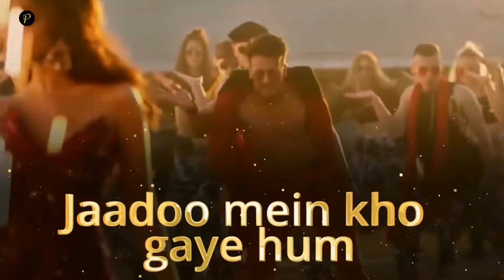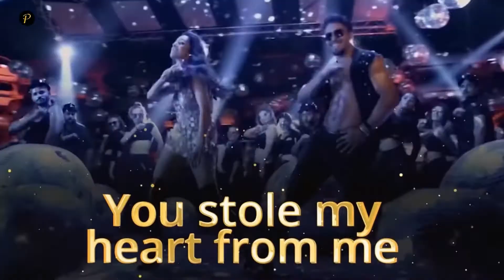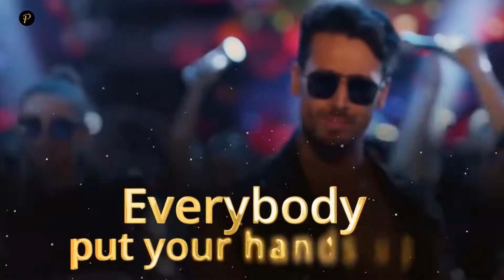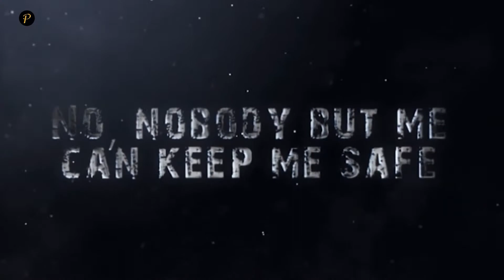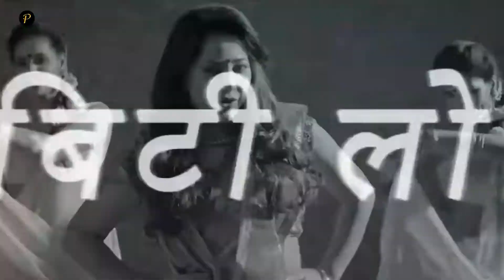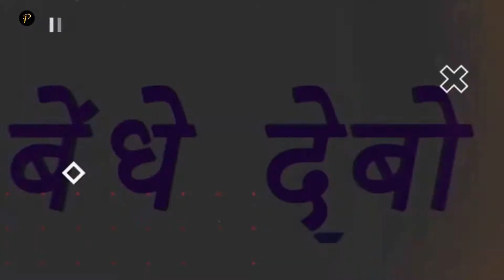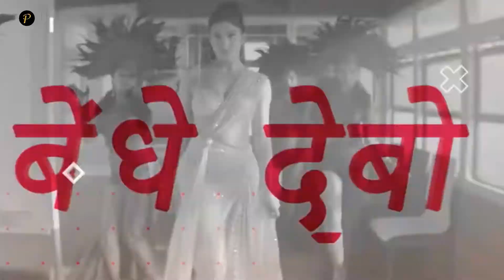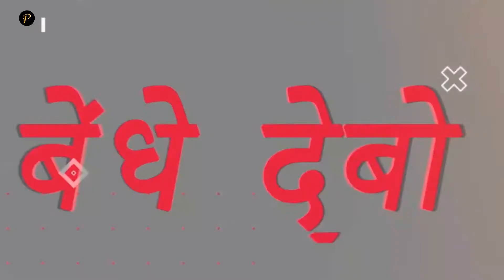LOVE MASHUP 2020 LATEST HD SONG COLLECTIONS PRIYA KAHAR